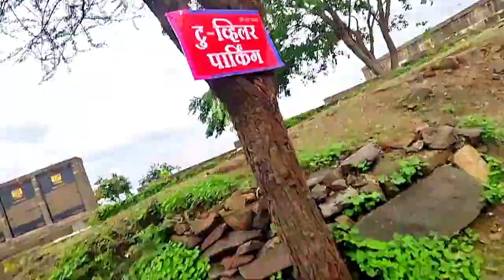new vlog with family amazing elifant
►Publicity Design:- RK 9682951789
►Digital Agency:- YT Solutions
►Digital/Head:- Brijesh Yadav ji , Rajesh Yadav ji, Vikashraj
►Aashirwad:- Mahir Yadav & Mata Pita & Bhojpuri All Samaj